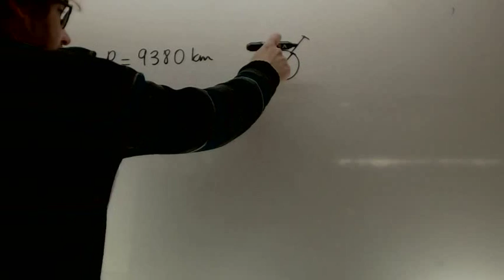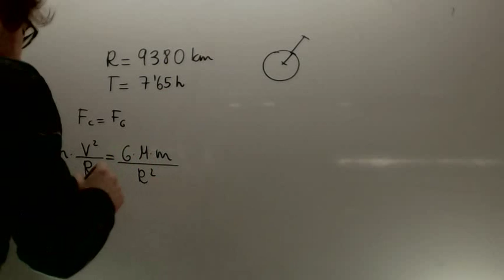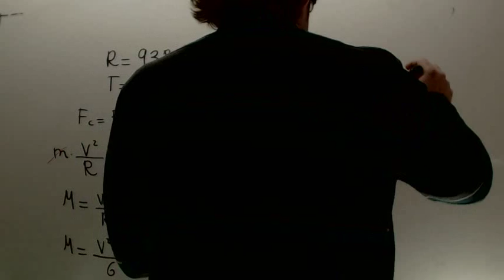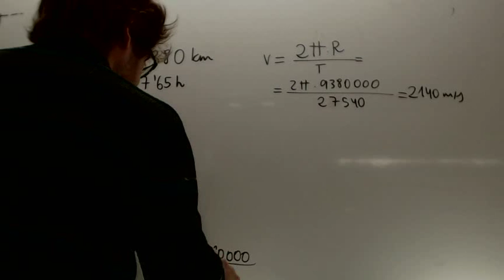Calcular la masa de Marte Fisica 2 Bachillerato Academia Usero Estepona